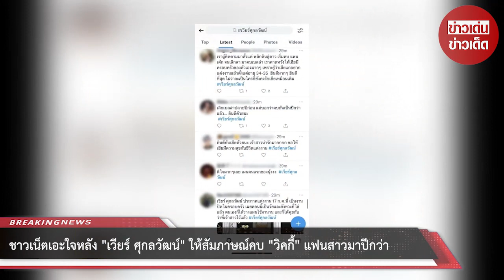ชาวเน็ตเอะใจหลัง เวียร์ ศุกลวัฒน์ ให้สัมภาษณ์คบ วิคกี้ แฟนสาวมาปีกว่า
ล่าสุดต้องขอแสดงความยินดีว่าที่เจ้าบ่าวป้ายแดง เวียร์ ศุกลวัฒน์ ที่ออกมาประกาศข่าวดีเตรียมตัวแต่งงานสายฟ้าแลบแฟนสาวนอกวงการ วิคกี้ หลังเผยคบหาดูใจกันมาได้ปีกว่าแล้ว ทั้งนี้ เวียร์ ศุกลวัฒน์ ได้ออกมาให้